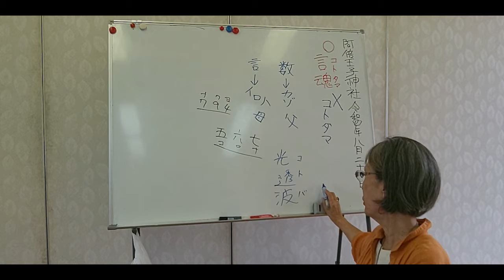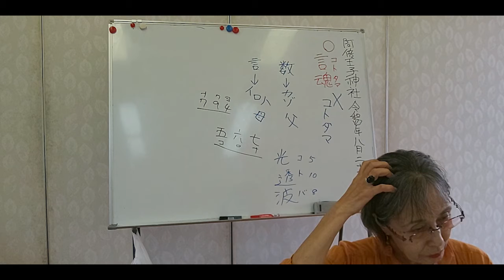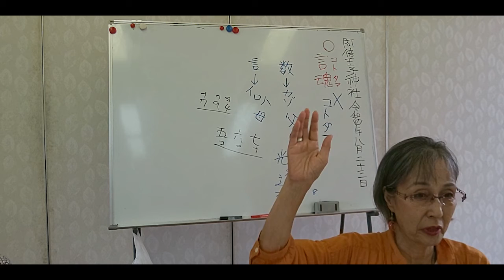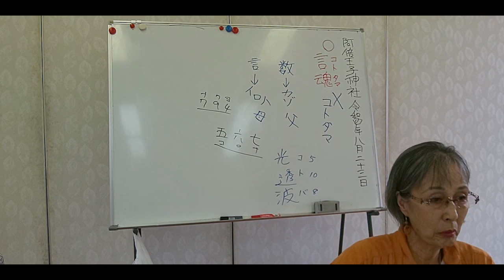【③言霊と数霊】響きあう言葉と数の不思議な関係。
言葉に宿る神秘的な力。数に宿る不思議なしるし。
良い言葉は良いことを招き。悪い言葉は凶ごとを事を招く恐れがある。